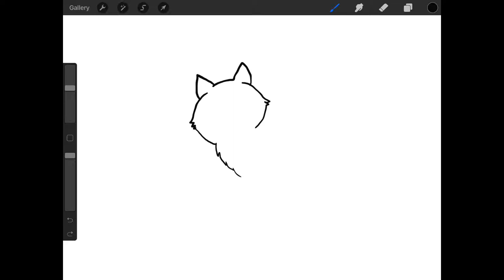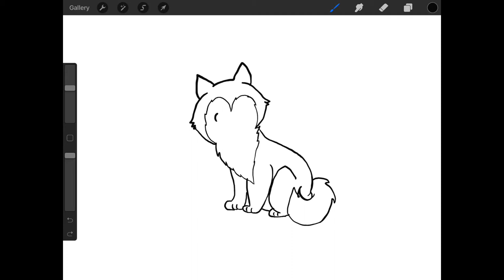How to draw a cute Husky puppy for kids Easy